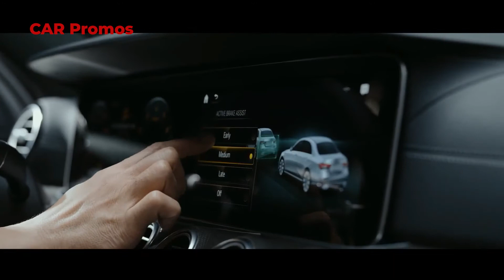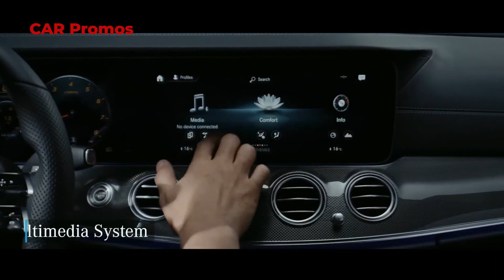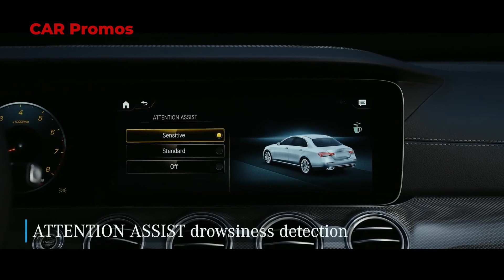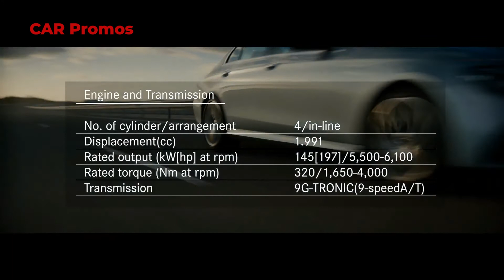2022 Mercedes Benz E-Class Facelift Sedan